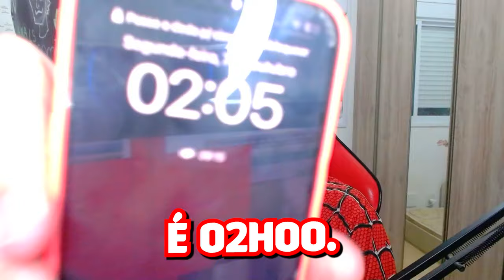NOVA SÉRIE TOKYO GHOUL GUERRA no MINECRAFT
No vídeo de hoje iremos iniciar uma nova série de Tokyo Ghoul Guerra no Minecraft.